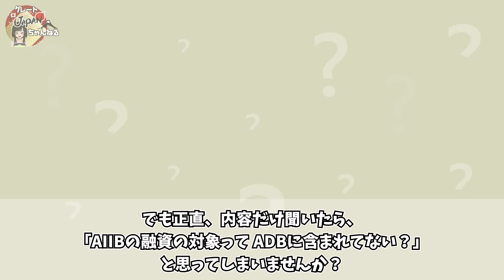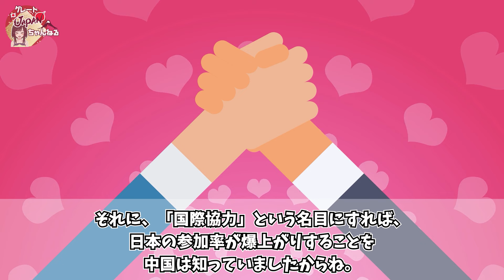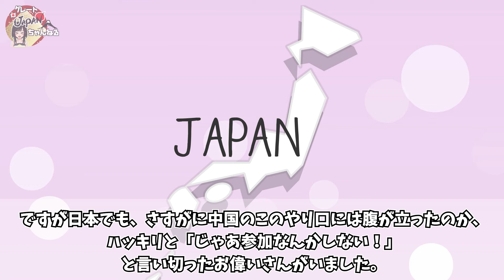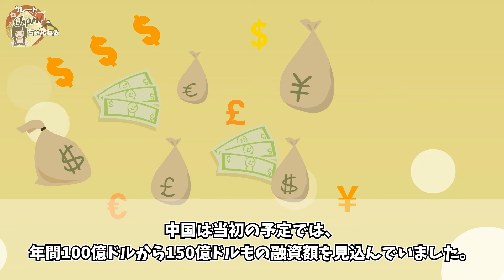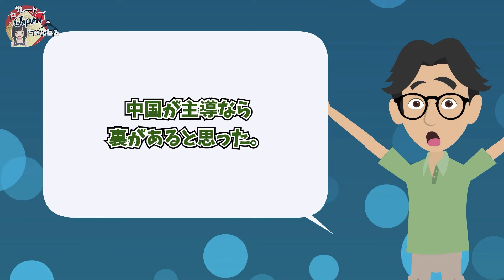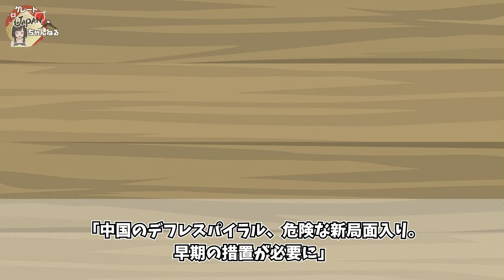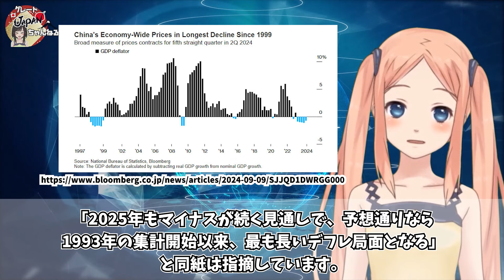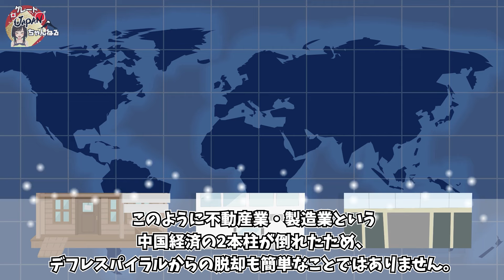【海外の反応】日本をATM扱いしようとしたAIIBが返り討ちにwwwとんでもない数の国が大量撤退で巨額賠償…【グレートJAPANちゃんねる】